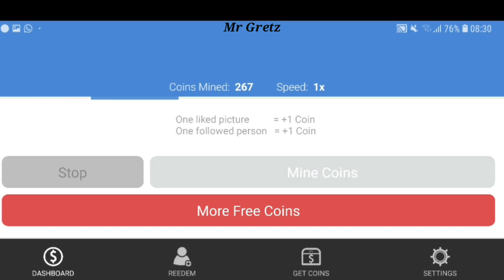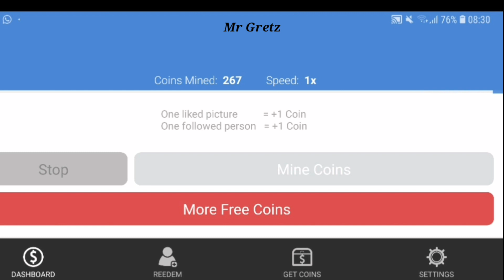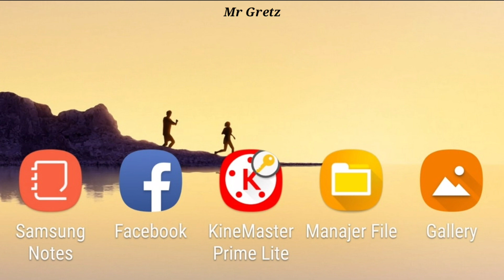WORK 100% CARA MENAMBAH BANYAK FOLLOWERS INSTAGTAM CEPAT DAN MUDAH TANPA COIN DAN TANPA BAYAR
Aplikasi penambah followers instagram paling cepat paling mudah dan simpel tanpa harus mengumpulkan koin bisa kalian download di bawah komentar paling atas bos, buktikan kalau tutorial penambah followers instagram saya ini paling keren dan paling cepat